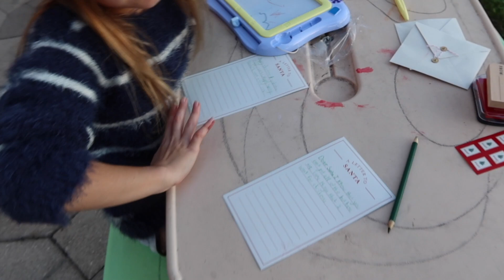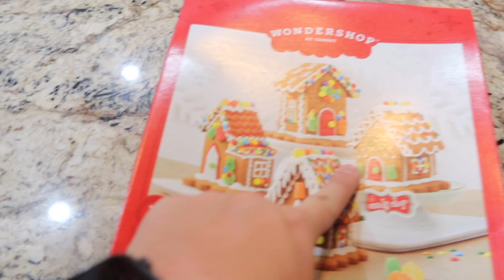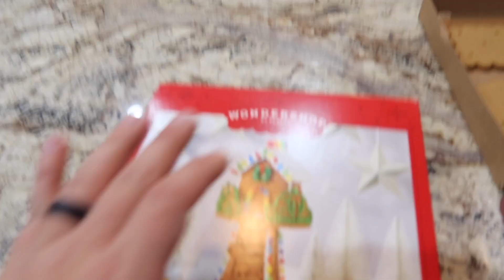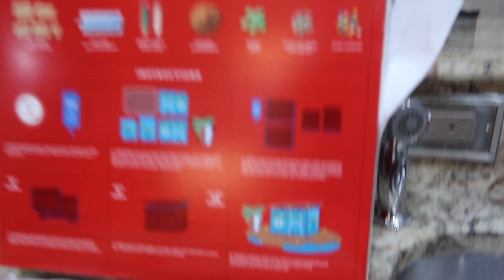The Boys House Just Kept Falling... The Rematch.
) - The competition was a wild one again, do you think Blake, NuNu and Dad were able to prevail this year???  Hope you all had a fantastic Holiday and celebrate a Happy New Year!